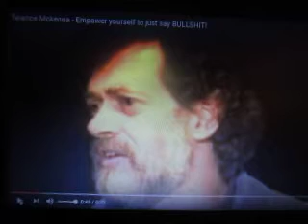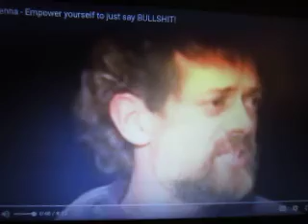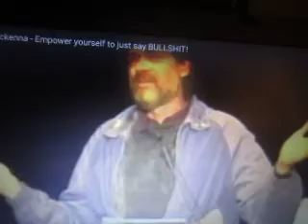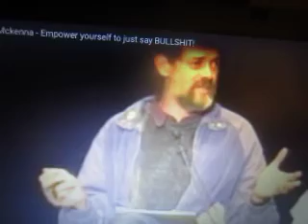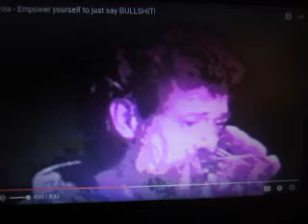Terence McKenna Explains Why We All Need a Bullshit Detector Button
In this rant, I let my hero, Terence McKenna, explain why everyone should invest in a bullshit detector button, and use it every day.